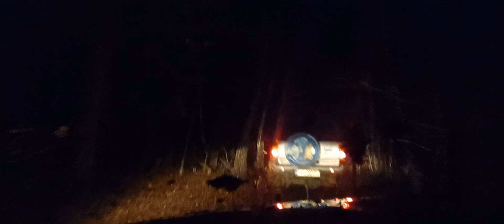opel frontera b swap 2.2 dti na 2.5 r5 tdi teren.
Cześć  dzisiaj  upalanie na powiatowce opel frontera b swap2.2dti na 2.5tdi r5. Nie dałem rady wyjechać  na ratunek przyjechała frontera 2.2 dti po swapie na 1.9 tdi  . W  mojej frocie  brakło  prześwitu.